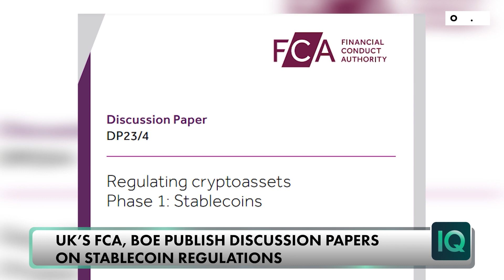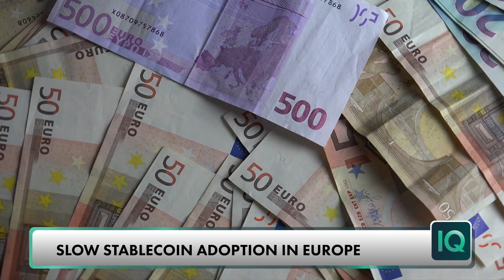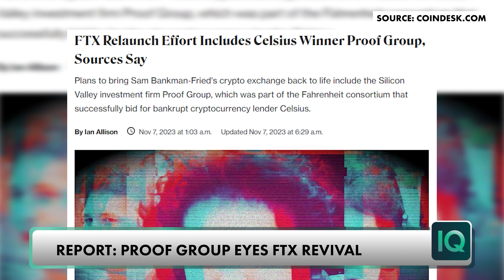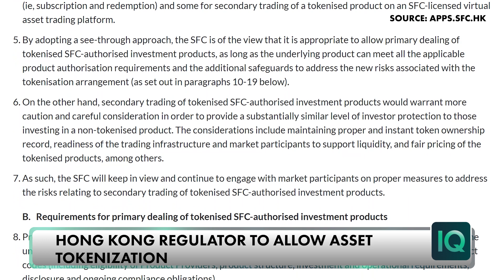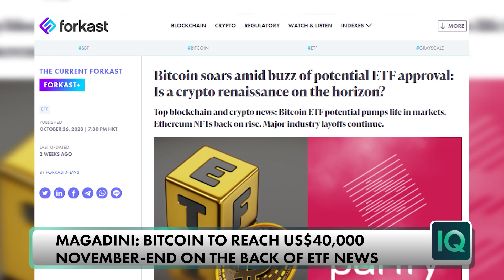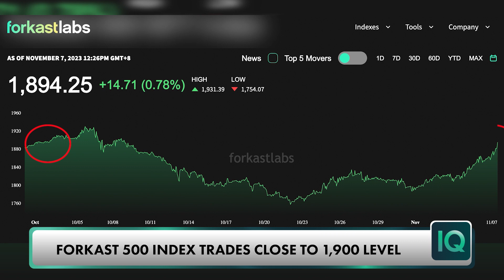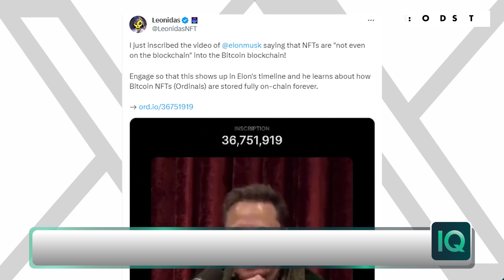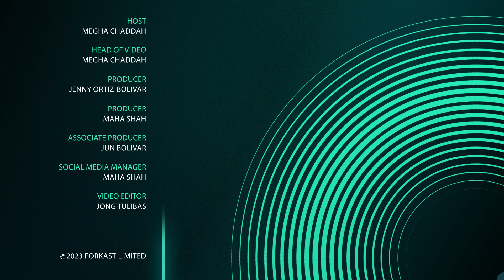UK & EU push ahead on stablecoins, Apefest marred by complaints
Welcome to Forkast IQ, presented by Forkast's Megha Chaddah, where we look beyond the headlines to get you insights that power smarter decisions.

Coming up on today's show:
00:00 - Intro
00:25 - UK’s FCA, BOE publish discussion papers on stablecoins regulations
01:28- The future of Euro-backed stablecoins
07:28 - Report: Proof Group eyes FTX revival
09:09 - Hong Kong regulator to allow asset tokenization
11:00 - Chat with Ludovic Shum of SEBA Hong Kong on the SFC’s license
13:02 - Crypto markets check with Gregoire Magadini of Amberdata
17:15 - Apefest 2023 in Hong Kong draws crowds, some attendees report severe eye pain post-event
17:47 - NFT markets check with Yehudah Petscher of Forkast Labs
23:27 - VC powerhouse a16z opens UK office amidst declining crypto funding